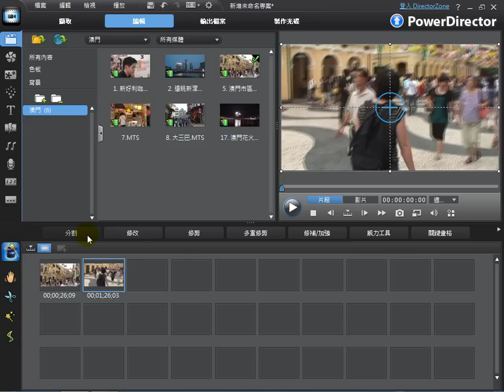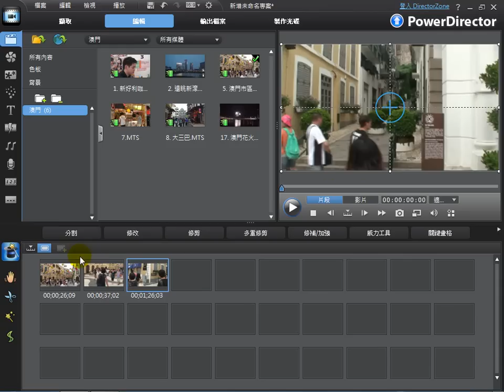CyberLink威力導演 9最新剪輯教學-『旅遊篇』單元2 - 影片分割的技巧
本教學影片是由威力導演9製作並上傳

影片剪輯功能中最常使用的就是分割，分割可以很視覺化的直接操作，適用於所有素材的剪輯。